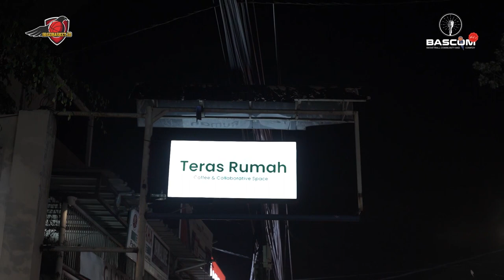Basketball Community and Comedy (BASCOM) Volume 2 by Richard Insane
BASCOM adalah sebuah acara hiburan yang dipelopori salah satu street basketball ternama Indonesia, yakni Richard Insane. BASCOM sendiri berhasil memberikan warna baru pada cabang olahraga bola basket di Indonesia.

BASCOM berebeda dengan kompetisi basket biasanya, acara ini menjadi wadah para pebasket komunitas untuk menyampaikan humor seputar dunia basket.

Richard Insane membuat Basketball Community and Comedy sedemikian rupa dengan acara Stand Up Comedy, yang mana terdapat peserta dan juri.

BASCOM Vol.2 yang berlangsung di Teras Rumah Coffee and Collaboration Space, Jakarta Barat, berjalan meriah dan penuh tawa, Jumat (9/10).

Meskipun dikemas dalam konsep sederhana, para peserta, penonton, dan juri sangat antusias dan menikmati jalannya BASCOM Vol.2 dari awal hingga selesai.

Mau lihat keseruannya seperti apa? Yuk, langsung aja simak video di atas ini!